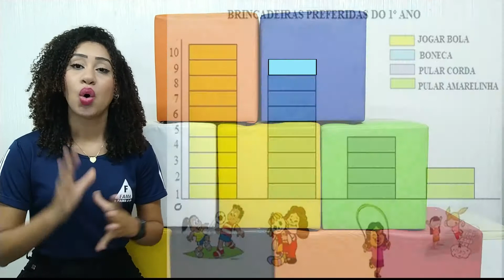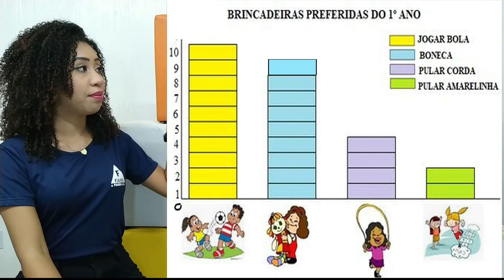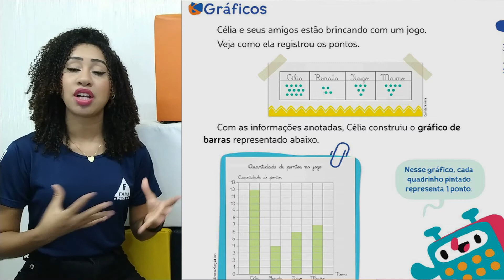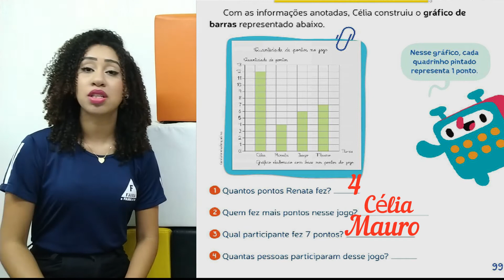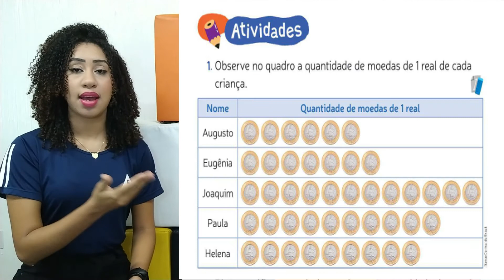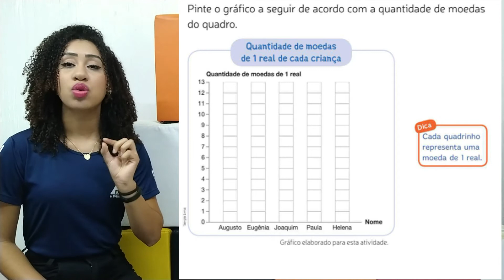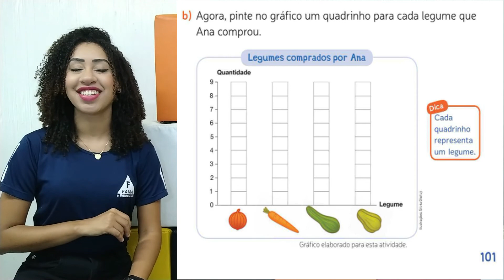1°ANO. GRÁFICO DE BARRAS - AULA DE MATEMÁTICA. PROFª JESSICA.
Aula destinada aos alunos da instituição Fama, aos alunos do 1° ano A/B.